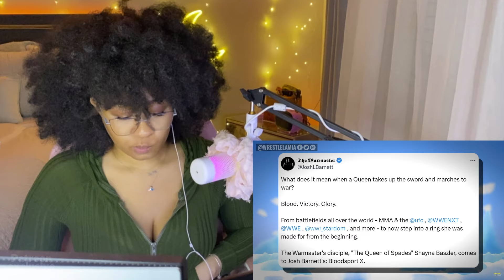wwe reaction | The Rock Backstage HEAT...Reason Why WWE Censored Smackdown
Hope you guys enjoy this wwe reaction

✨ABOUT ME✨
Favorite movie: Titanic
First Anime: Dragon Ball
Favorite ice cream: banana split
My personality: shy and introverted
Favorite comedian: Dave Chappelle
Favorite Adultswim show: ATHF
 *favorite episode: Hand Banana 😅
My regrets: I wish I never stopped drawing
First game ever played: EvilZone on ps1
Favorite season: Fall 🍁
Favorite food: Tacos and rice 🌮
Favorite Hobbie: I have a lot!🥴
Favorite music: indie, house, Lofi, electronic, R&B/Soul, Rap